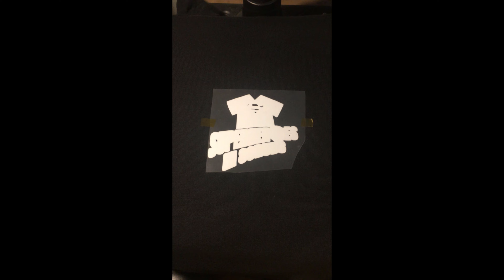Crafting: Custom Shirt Order's Nurse - Heat Pressing Vinyl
Hey Guys!! Here is my first little short, I got a request to make a couple of nurse shirts and sweatshirt with this logo front and back. I really loved to seeing how the shirts and sweatshirt looked with this spiffy cool logo. Thank you nurse's our heroes. 😊As always stay creative. -🎨✨

Schedule:

Tuesday's - Drawing Tutorials

Thursday's - Different types of video's; Painting, Unboxing, and Crafting

Friday's - Speed Arts